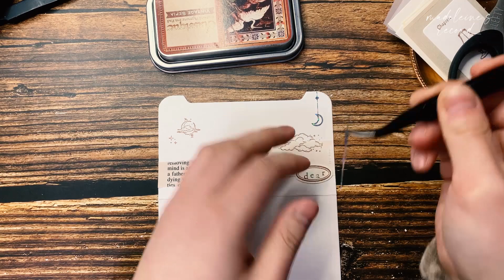아코디언 포켓 만들기♡/Journal with me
두 가지 사이즈의 폴더를 활용해 아코디언 포켓을 만들었어요.
이번 영상에는 자막과 팁이 포함되어 있습니다😊